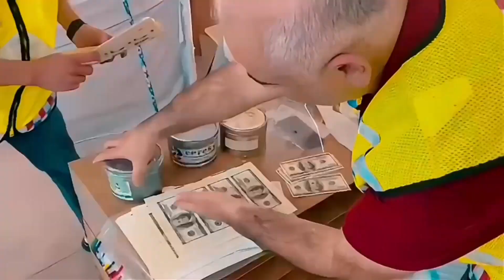“MAHZEN-45” operasyonlarında elebaşılığını Hakan Uslu’nun yaptığı Organize Suç Örgütü Çökertildi❗️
Tekirdağ merkezli 4️⃣ ilde Jandarma tarafından düzenlenen “MAHZEN-45” operasyonlarında elebaşılığını Hakan Uslu’nun yaptığı Organize Suç Örgütü Çökertildi❗️

Operasyonlarda elebaşının da içerisinde bulunduğu organize suç örgütü üyesi 6️⃣ şüpheli yakalandı❗️

Ailelerimizin huzurunu kaçıran organize suç örgütlerine, çetelere milletimizin duası ve desteğiyle nefes aldırmayacağız. Şafak sökerken de gün batarken de operasyonlarımız devam edecek❗

❌Çerkezköy Cumhuriyet Başsavcılığı ve Jandarma Genel Komutanlığı KOM Daire Başkanlığı koordinesinde; Tekirdağ İl Jandarma Komutanlığınca yapılan çalışmalar sonucu Tekirdağ merkezli İstanbul, Adana ve Mersin’de düzenlenen operasyonlarda parada sahtecilik suçunu örgütlü olarak işleyen organize suç örgütü üyesi şüphelilerin;
📌Sahte para imal ettikleri ve bu paraları piyasaya sürmeye hazırlandıkları tespit edildi.

Operasyonlar sonucu:
📌3️⃣ milyon 2️⃣0️⃣0️⃣ bin ABD doları değerinde sahte para,
📌7️⃣ adet dolar basma kalıbı,
📌2️⃣ adet para sayma makinesi,
📌3️⃣ adet para kontrol makinesi,
📌3️⃣ adet para ayarlamada kullanılan bilgisayar,
📌Fotokopi makinesi,
📌Pres Transfer Makinesi,
📌Kırpma Makinesi ve
📌Para basımında kullanılan matbaa makinesi ele geçirildi.

Çerkezköy Cumhuriyet Başsavcılığımızı ve operasyonları gerçekleştiren Kahraman Jandarmamızı tebrik ediyorum. Allah ayaklarına taş değdirmesin. Milletimizin duası sizinle.🇹🇷